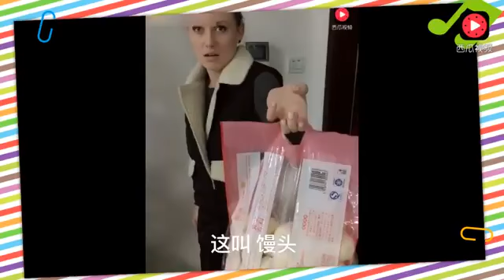2018 俄罗斯骗来的傻媳妇，买回来一袋奶头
2018 俄罗斯骗来的傻媳妇，买回来一袋奶头
28歲楊穎日常開支帳單曝光！網友：沒想到黃曉明娶的是這樣的老婆！
杨颖首次爆料：和陈伟霆分手的并且嫁给黄晓明的原因！让人心疼！ llll